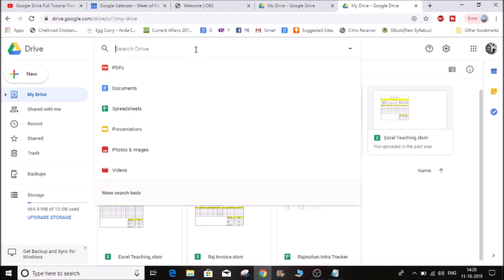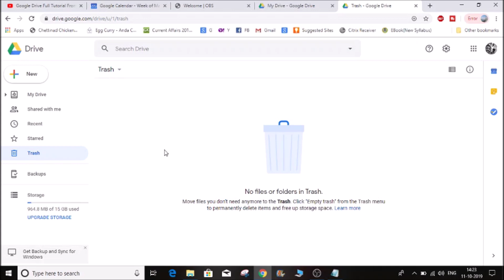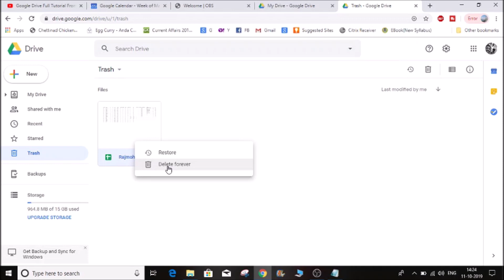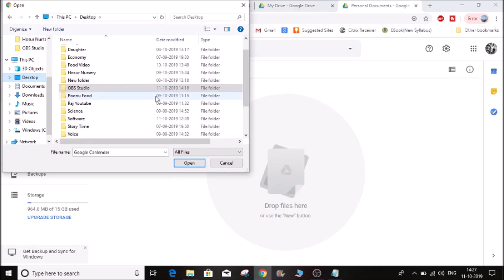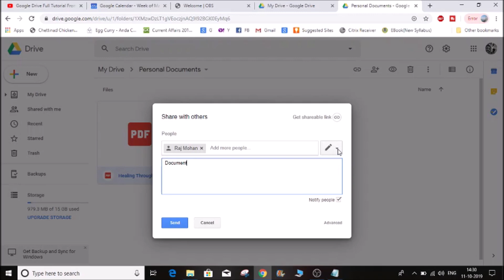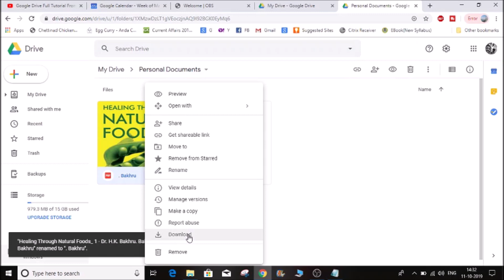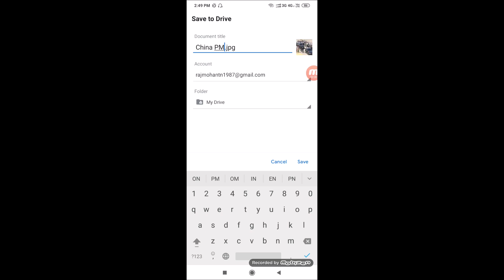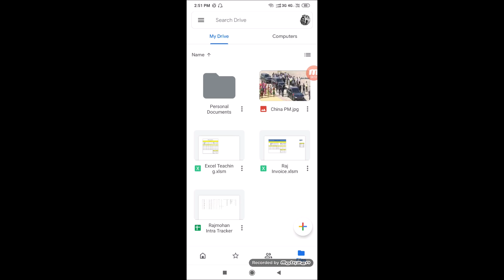Google Drive in Tamil | How to use google drive in tamil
In this video we are going to see about the How to use google drive in tamil and Google Drive in Tamil

Also the video helps the users in the below topics

google drive how to use in tamil
google drive,full details google drive,mobile app google drive,new update google drive,android app,drive